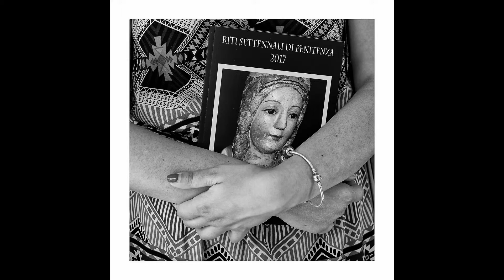Guardia Sanframondi I Settennali